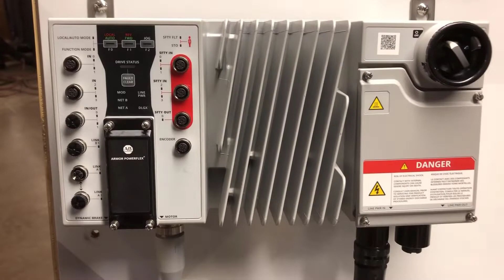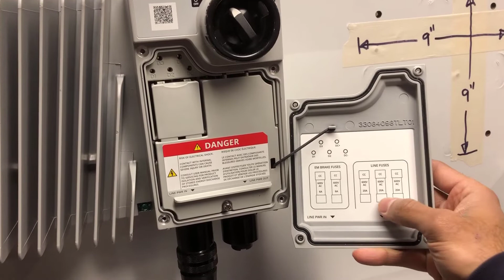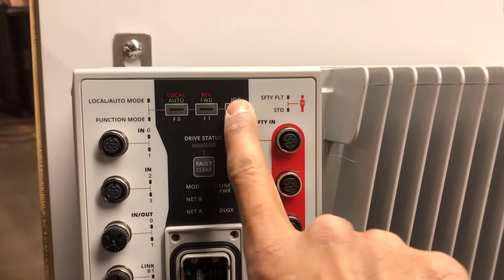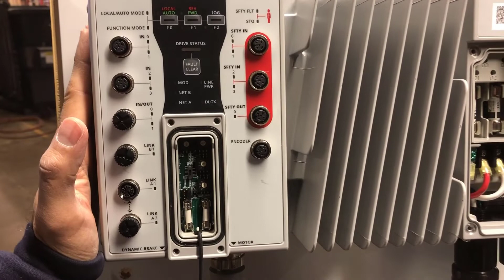Armor® PowerFlex® Product Overview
Use this video to gain an overview to the new Armor® PowerFlex® drive.